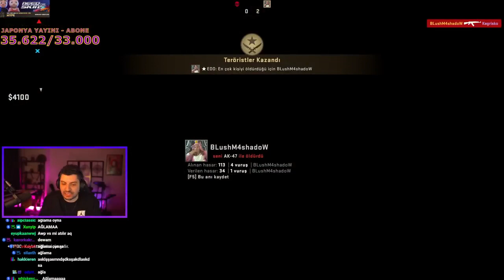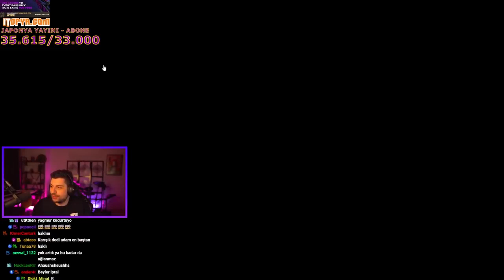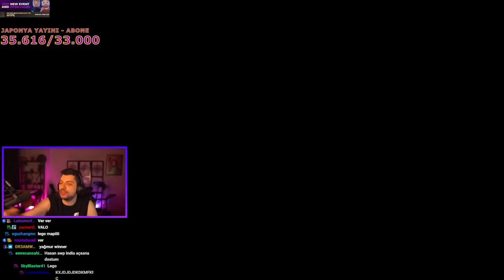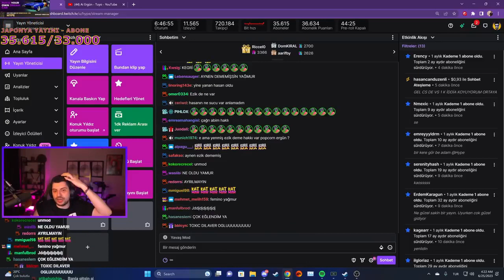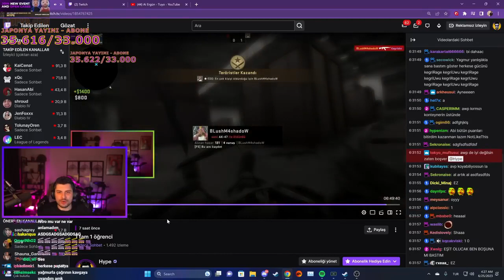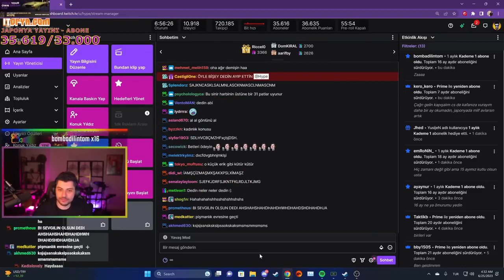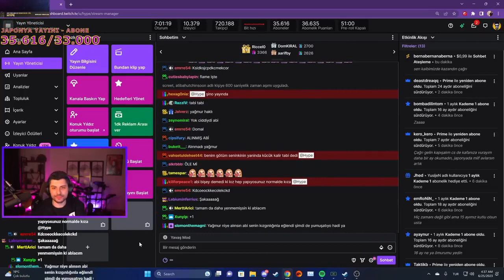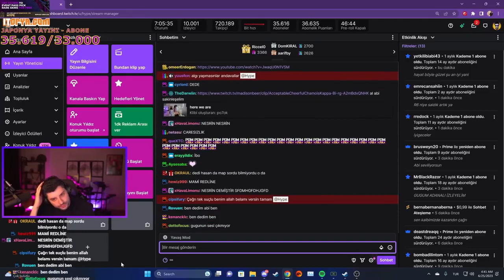Hype - Yağmur CSGO VS ATIYOR ( AWPNİN OLMADIĞI MAPİN NE İŞİ VAR)